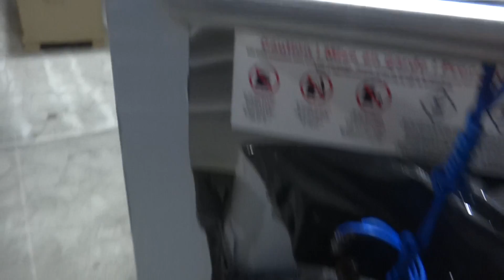Tool chest inspection video from BD inspection 7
Tool chest inspection video from BD inspection 1